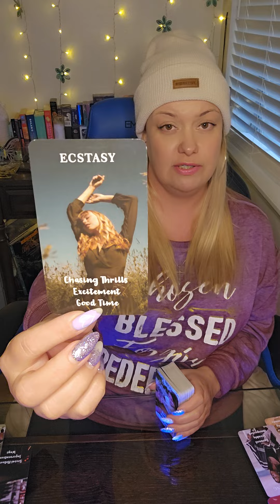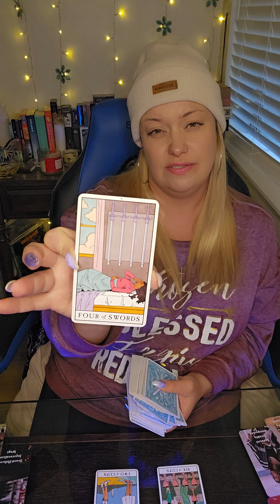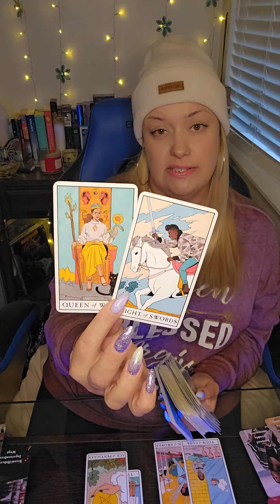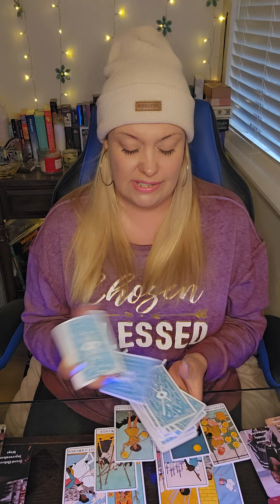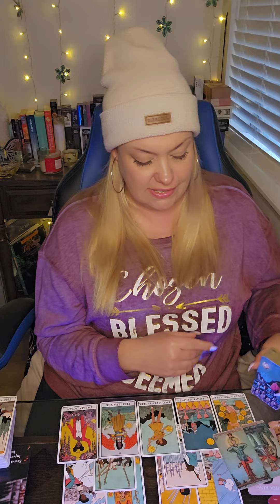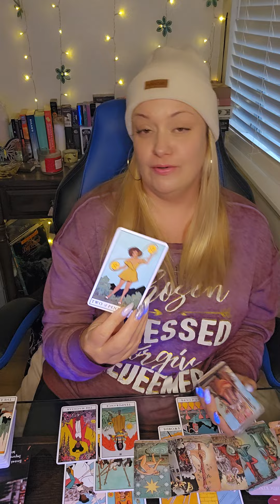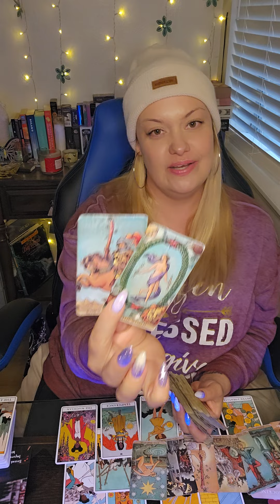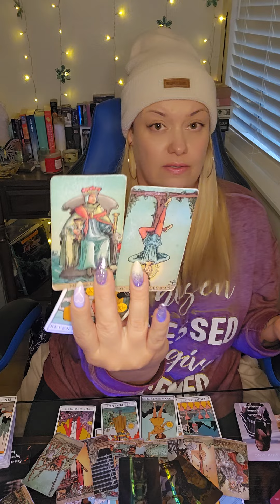♋️CANCER FEBRUARY♋️THIS READ IS SO CLEAR! U KNOW WHAT CHOICE 2 MAKE, DONT GET TRICKED UP N NOSTALGIA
🌝CAROLINA MOON🌝

💜ETSY WISHLIST💜
💙AMAZON WISHLIST-💙

PERSONAL READINGS 💰

❄️ JANUARY ❄️
$65 FOR 60 MIN PHONE READ OR ...